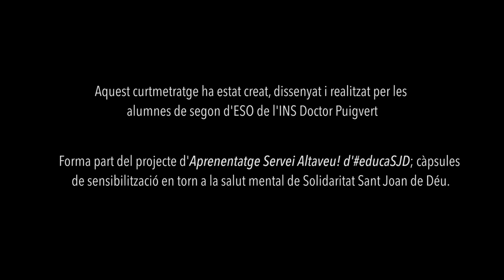Curtmetratge sobre Salut mental (INS Dr Puigvert)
Curtmetratge creat, dissenyat i realitzat per les alumnes de segon d'ESO de l'INS Dr. Puigvert. Forma part del projecte d'Aprenentatge Servei Altaveu!,  càpsules de sensibilització en torn a la salut mental de Solidaritat Sant Joan de Déu.